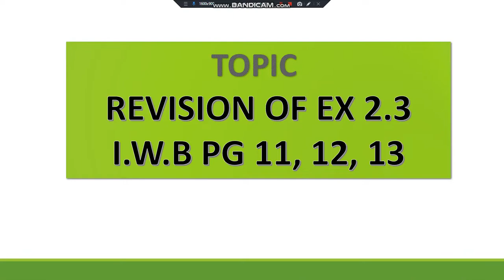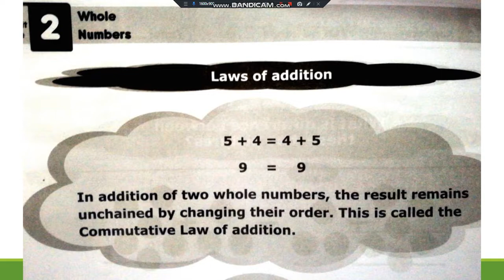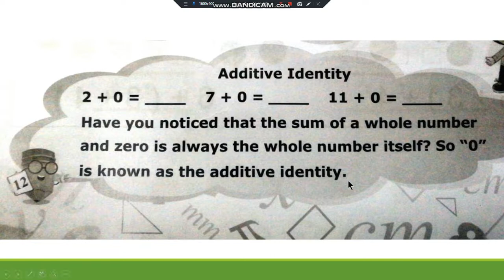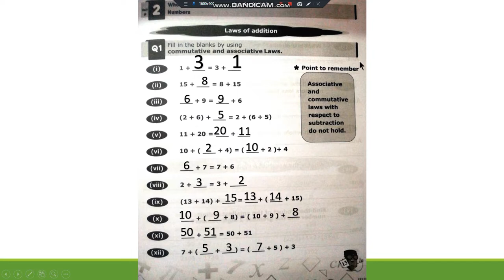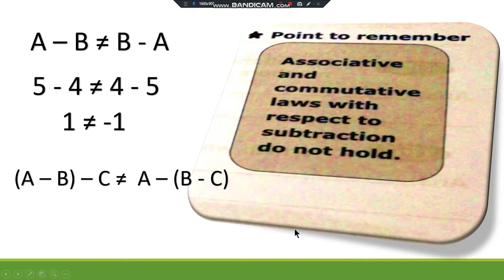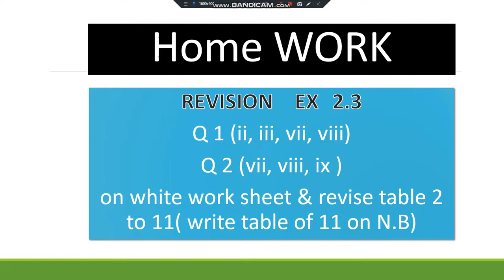VI MATHS LESSON # 10 TOPIC: REVISE EX 2.3